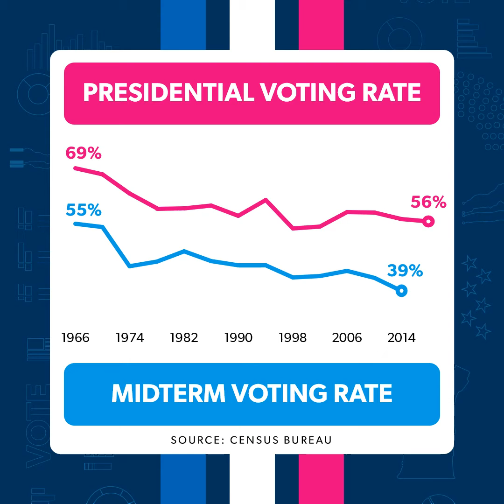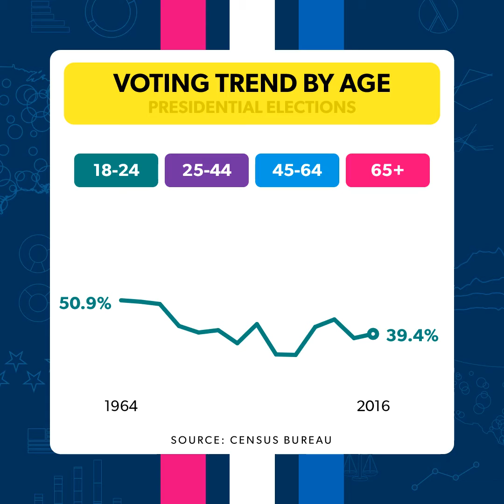Voting Trends in the US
Planning to vote in the November election? Take a closer look at voting trends by: Age, Race, and Educational Level with USAFacts!